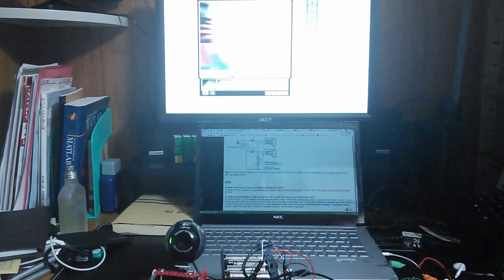iPhone自動雲台（Gluemotor使用）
Gluemotorを使用して、自作したWebカメラ用自動雲台を操作してみました。マイコンもな～んにもなしで、イヤフォンジャックからサーボに直挿しで制御できる優れもの。あとは雲台を作り直したいな。